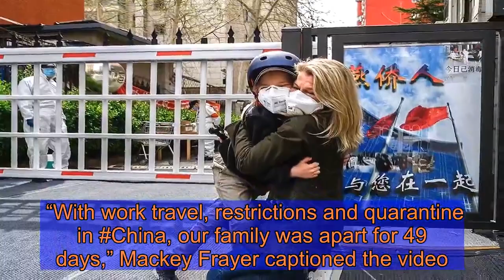NBC News Correspondent Janis Mackey Shares Emotional Reunion with Son After Quarantine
Image zoom  NBC foreign correspondent Janis Mackey Frayer’s coverage of the coronavirus in Wuhan, China, Japan and the United Kingdom — followed by a 14-day self-quarantine — has kept her apart from her family for a month and a half.  But this week, Mackey Frayer, 49, was finally able to reunite with her young son and her husband, Kevin, a moment she’s been waiting exactly 49 days for. Get push notifications with news, features and more. Follow Following You'll get the latest updates on this topic in your browser notifications.  In the emotional video, shared to Twitter Wednesday, Mackey Frayer sprints to her son, who is anxiously awaiting his reunion with his mom, yelling to her, “Mommy! Mommy hurry up!”  The mother and son, both wearing masks, finally embrace and share a long and sweet hug, recorded by Mackey Frayer’s husband, a professional photojournalist.  “With work travel, restrictions and quarantine in China, our family was apart for 49 days,” Mackey Frayer captioned the video. “And yes, every one of them was hard — the worry, the decisions, the failed plans, isolation. Our little guy has been brave and resilient… and this was easily the best. hug. ever.”  The Canadian journalist also posted a sweet photo of the reunion on her Instagram that Kevin captured.  On March 22, Mackey Frayer shared a photo on Instagram of her apartment door decorated with a drawing from her son that awaited her when she returned home after her weeks of abroad.  Also on her door was a note from the quarantine authorities, which said that the journalist, “cannot set foot outside of the apartment for 14 days,” she said of the translated Chinese notice.  Mackey Frayer went on to explain that while she had to self-isolate in the apartment for two weeks, her husband and son moved to temporary housing until her quarantine was completed.  “I can order food and other supplies and one of the building staff will deliver and drop at the door,” she wrote. “K & J had to move to a temporary place until my isolation ends March 31st. The cats are already bored of me.”  One week into her quarantine, Mackey Frayer shared a video on Twitter that showed Kevin and their son waving to her from the street as she talked to them on the phone from her apartment window.  “It’s not easy being apart then isolated from family, so what a lift to get a phone call to go to the window,” she wrote.  As of Thursday morning, there are more than 956,000 confirmed cases of coronavirus globally, and 48,583 deaths, according to Johns Hopkins.